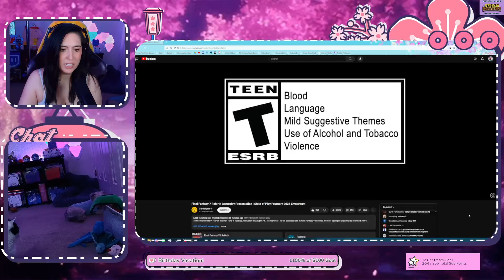Final Fantasy VII Rebirth - State of Play | PS5 Games REACTION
I watched the State of Play for Final Fantasy VII Rebirth live!